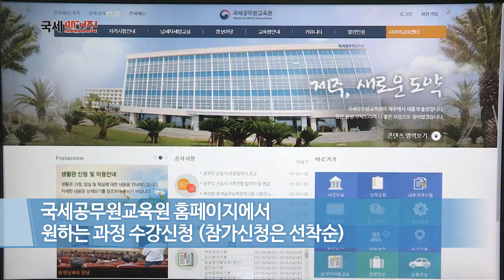5월 납세자세법교실 운영일정 발표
2018년 5월 납세자세법교실의 운영 일정이 발표됐습니다.